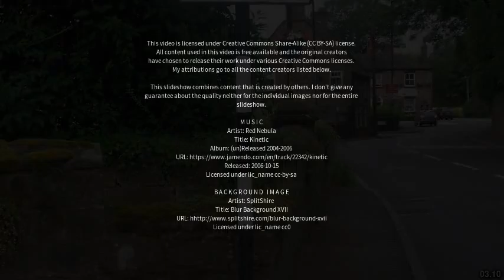Best places to visit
Best places to visit - Harrogate (Australia) Best places to visit - Slideshows from all over the world - City trips, nature pictures, etc.